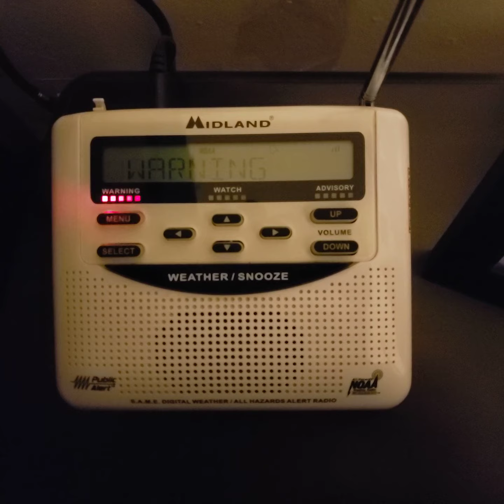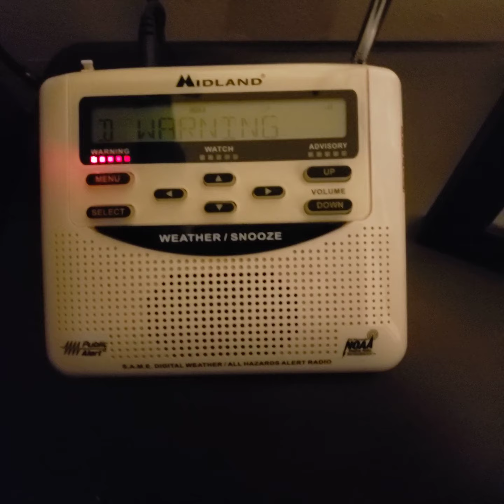Noaa Weather Radio WR120 High Wind Warning at Nashville TN